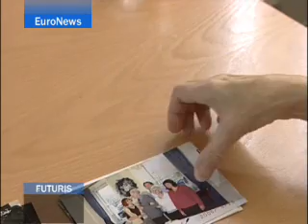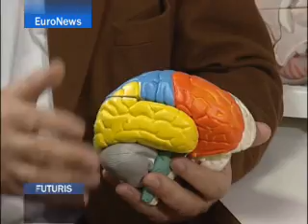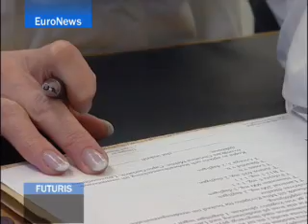EuroNews - Futuris - Alzheimer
Number of Alzheimer's patients set to increase

Europe's population is aging. And as we age the likelihood of contracting Alzheimer's Disease increases. Once thought to be a natural consequence of getting older, now it's known to be much more insidious. Researchers are racing to find a treatment and a cure. If they don't, the burden on future healthcare systems may become insupportable. What can we do? Futuris explores how the fight is progressing.